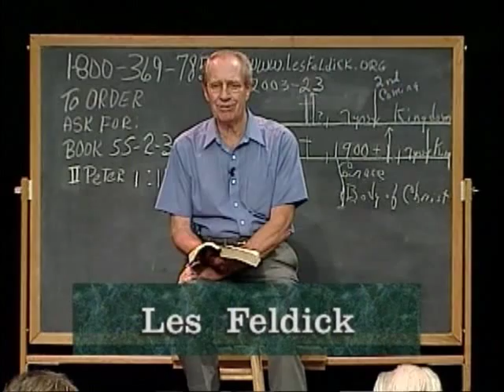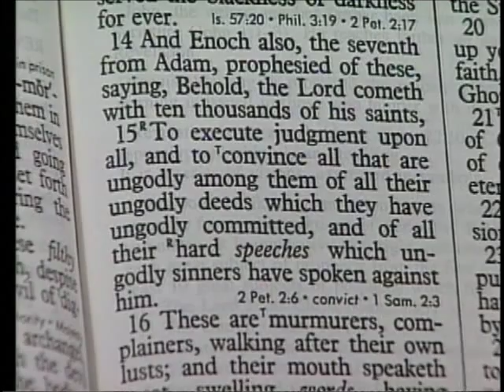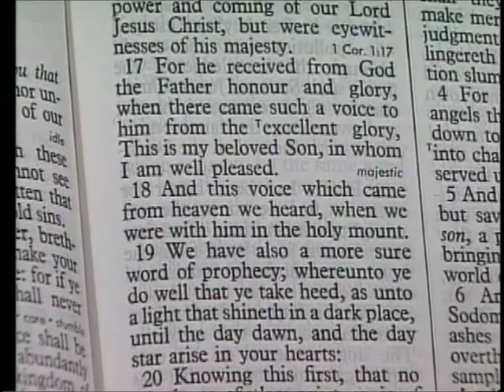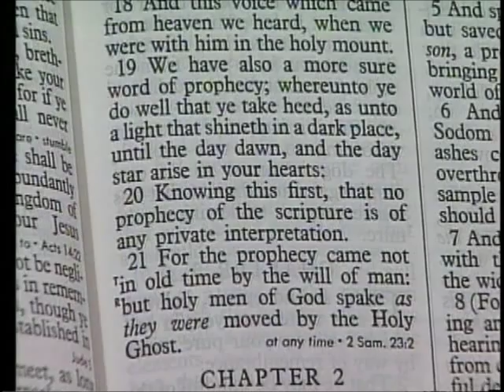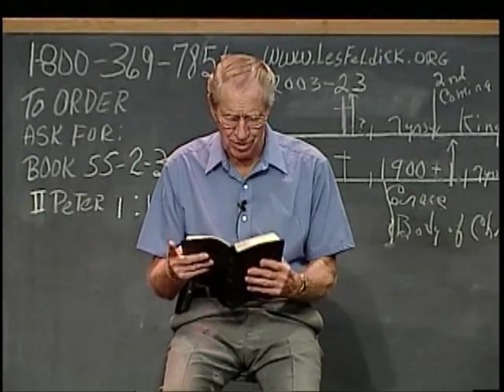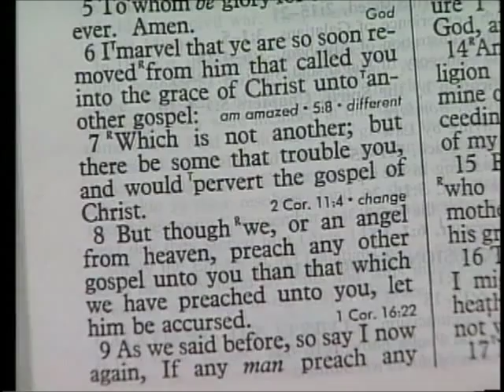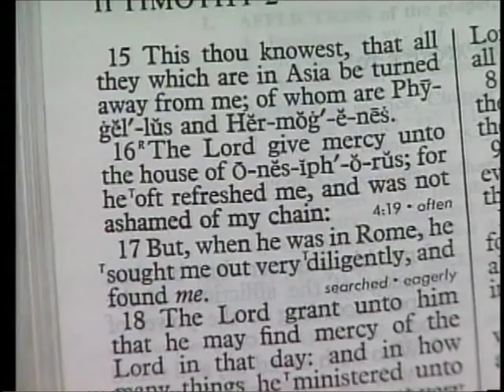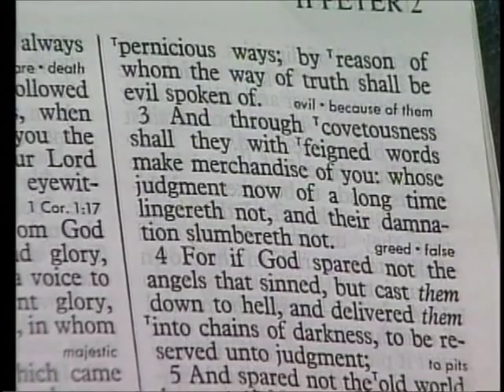55 2 3 Through the Bible with Les Feldick The Believer's Virtue: II Peter 1:1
"For we have not followed cunningly devised fables,..." Now you know that's what the scoffer claims the Bible is. Well, how can anybody be so foolish when we know that this Book is so intricately put together. Intricately! It all fits. And then they try to tell us that it was all concocted around the campfires of antiquity and some of these foolish statements. But Peter hits the nail on the head.

II Peter 1:16

"For we have not followed cunningly devised fables, when we made known unto you the power and coming of our Lord Jesus Christ, but were eyewitnesses of his majesty."

Lest you think I've been stretching the envelope when I've been stressing all the time that these little epistles are looking forward to the coming of Christ again - now remember He's been crucified, He's ascended back to Glory - and, during these writings, we're in those years just after that. And so they know there are seven years of Tribulation that are ahead of them, and then He's going to return and yet set up the Kingdom, which we would call now the Second Coming. But turn with me to the little book of Jude. Only one chapter, verse 14. And I find it to be an interesting verse. Remember Jude is in the same category as Peter, James and John. And he writes:

Jude 1:14

"And Enoch also, the seventh from Adam prophesied of these, saying, Behold, the Lord cometh with ten thousands of his saints," Well what was that? That's a reference to His Second Coming and it's what Peter is referring to that He's going to be coming with power and glory.

All right, so that's what Peter is referring to as we read in verse 16. "For we've made known to you the power and the coming of our Lord Jesus Christ." They know that He's coming. Even though Peter has now realized that he probably won't live to see it because he's going to be martyred. But for these people to whom he's writing, they can still expect everything to happen in their lifetime. All right, reading on in verse 16: